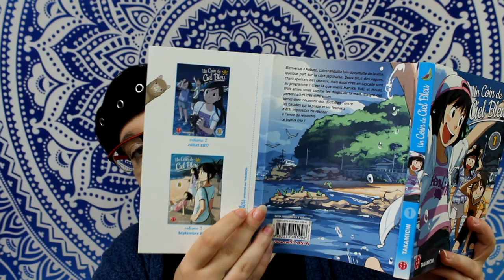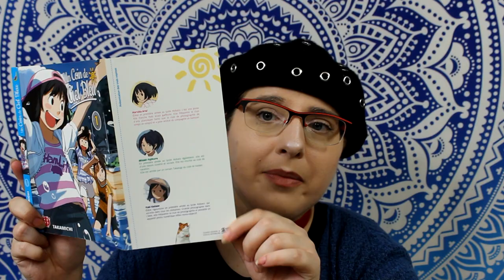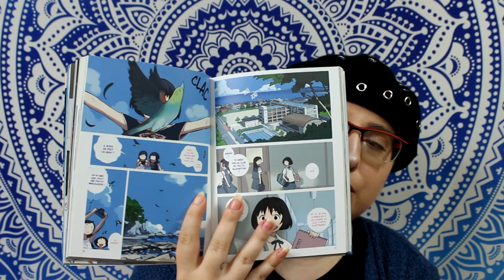[Bilan lecture] un coin de ciel bleu (nobi nobi)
Résumé
Bienvenue à Aobato, coin tranquille loin du tumulte de la ville, quelque part sur la côte japonaise. Doux bruit des vagues, chant apaisant des oiseaux, mais aussi rires en cascade sont au programme ! C’est là que vivent Haruka, Yuki, et Misaki, trois amies unies comme les doigts de la main, malgré des personnalités très différentes. Venez donc découvrir leur quotidien : entre les balades sur la plage et les festivals d’été, impossible de résister à l’envie de rejoindre ce joyeux trio !